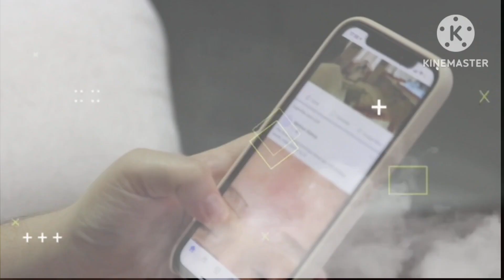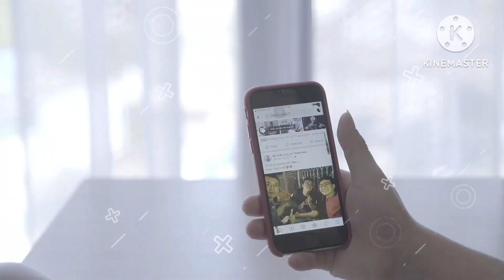The King of cricket Lifestyle | Babar Azam Biography | Babar Azam life Style | Babar Azam Networth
• babar azam lifestyle
• babar azam
• babar azam family
• babar azam wife
• babar azam lifestyle 2024
• babar azam batting
• babar azam net worth
• babar azam house
• babar azam biography
• babar azam life style
• babar azam income
• lifestyle of babar azam
• babar azam car collection
• indian reaction on babar azam lifestyle
• babar azam vs virat kohli
• babar azam age
• babar azam story
• babar azam interview
• babar azam salary
• babar azam psl salary
• babar azam salary per month
• babar azam vs virat kohli salary
• babar azam ki salary
• babar azam salary per match
• babar azam income
• barbar azam salary
• babar match fees
• babar azam salary news
• babar azam salary in psl
• captain babar azam salary
• babar azam salary in bpl 2024
• babar azam family
• babar azam house
• babar azam wife
• babar azam biography
• babar azam networth
• babar azam record
• babar azam age
• babar azam cars
• babar azam career
• babar azam cover drive
• babar azam net worth 2024
• net worth of babar azam
• babar azam record
• facts about babar azam
• 5 unnown facts about babar azam
• babar azam facts
• facts about pakistan cricket
• top 10 facts about babar azam
• unknown facts about babar azam
• 5 unknown facts about babar azam
• top 10 unknown facts about babar azam
• unknown fact about babar azam
• 7 interesting facts about babar azam
• The King of cricket Lifestyle
• Babar Azam Biography Babar Azam life Style • Babar Azam Networth
• lifestyles 2024
• lifestyles of celebrities 2024
• entertainment ke dukan
• bollywood news
• bollywood updates
• star kids
• lollywood
• pakistani dramas updates
• celebrity
• celebrities
• celebrity news
• celebrity updates
• hollywood celebrity news
• fact about entertainment
• entertainment
• babar azam latest news

Tnx 🇵🇰❤️🇮🇳 for watch 👀